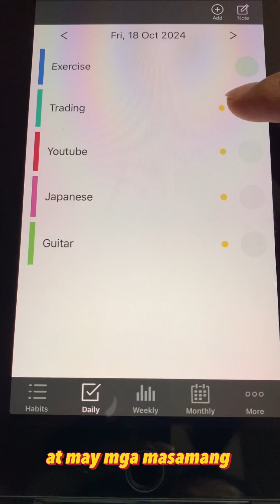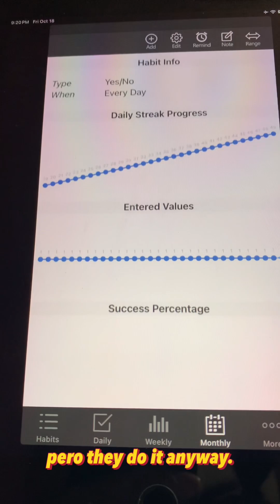DAY 49 GRIND 🔥 | JAPANESE APPLE